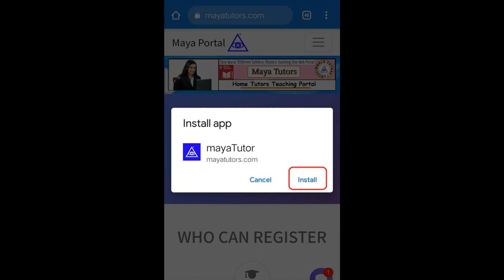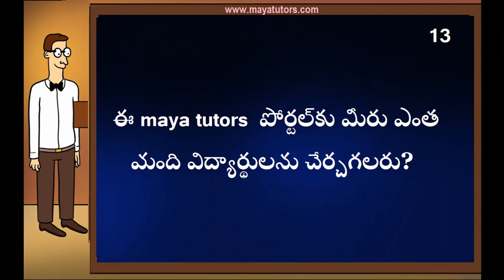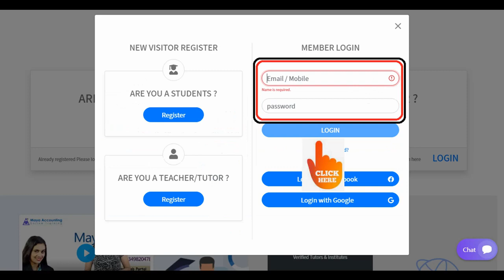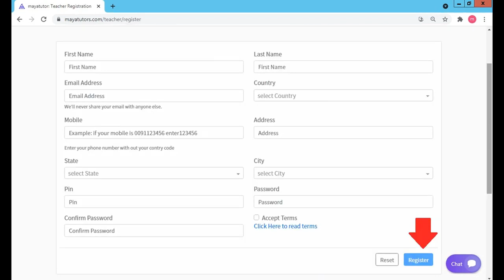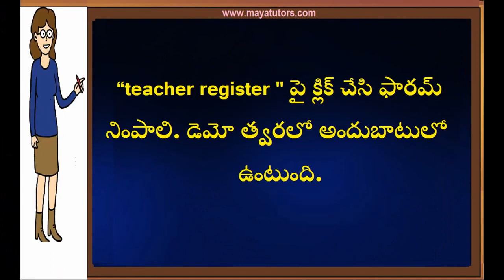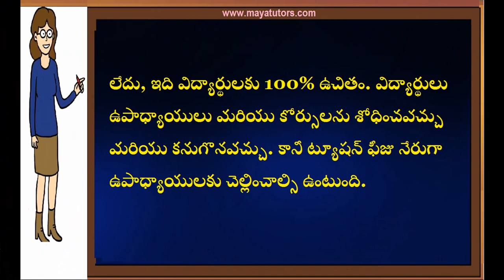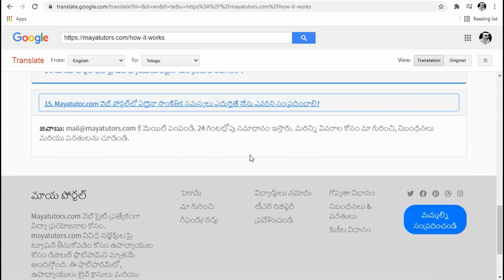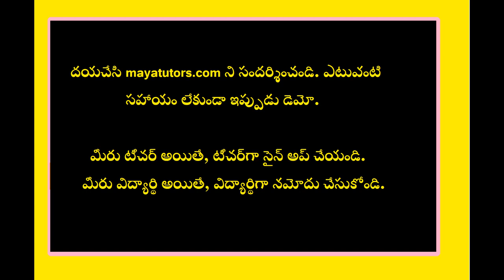MAYA TUTORS Free Online Teaching Website , Free Tuition App in Yadadri Bhuvanagiri